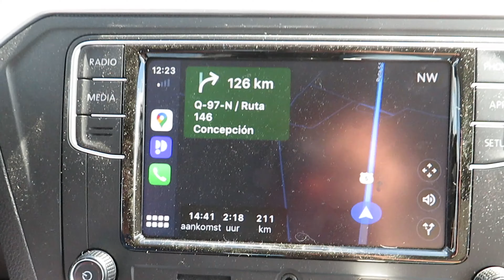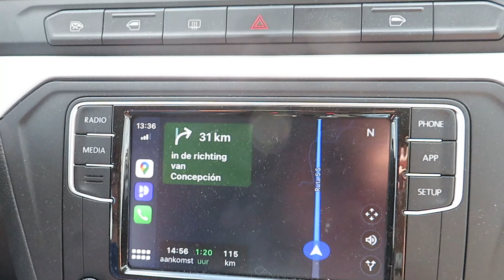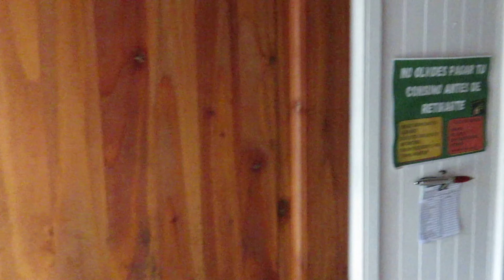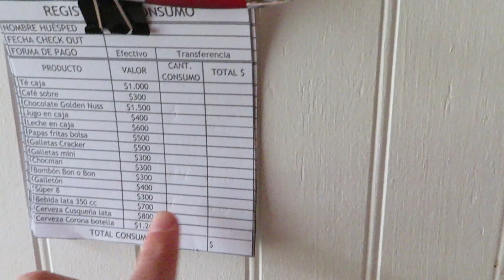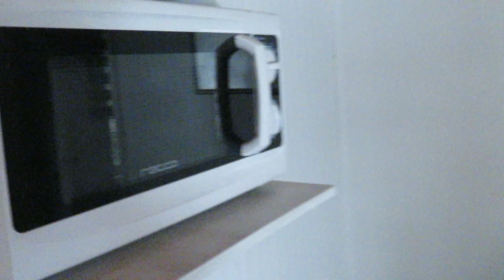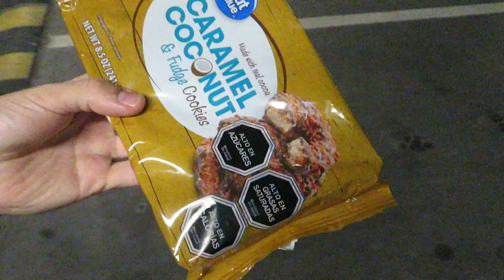De nieuwe Airbnb valt tegen I Chili dag 28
Hallo allemaal! Wij zijn Nena en Brandy en wij gaan op reis door Canada, Chili, Peru en de Verenigde staten. In deze video hebben zie je dat we aankomen in onze nieuwe Airbnb en dat deze helaas een beetje tegenvalt. We gaan daarom lekker uit eten in een voor ons bekend restaurant in Concepcion.